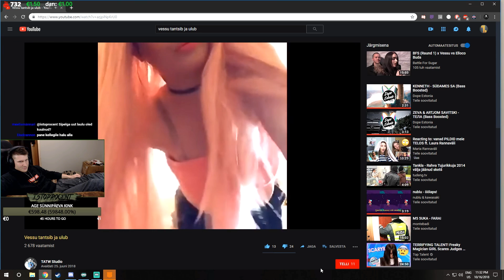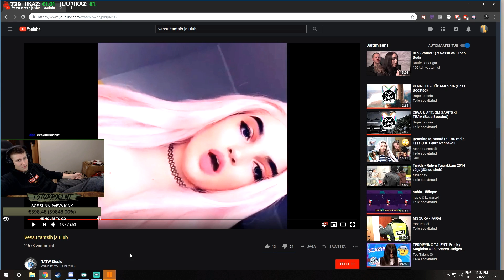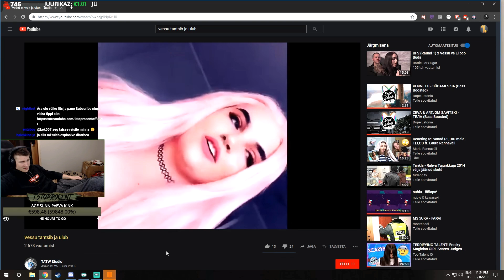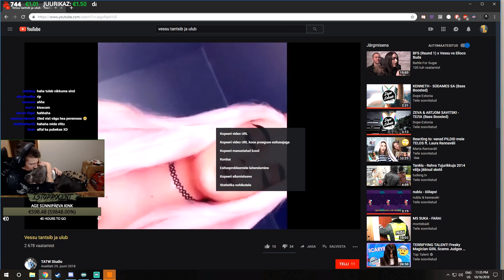Isto vaatab: Vessu tantsib ja ulub